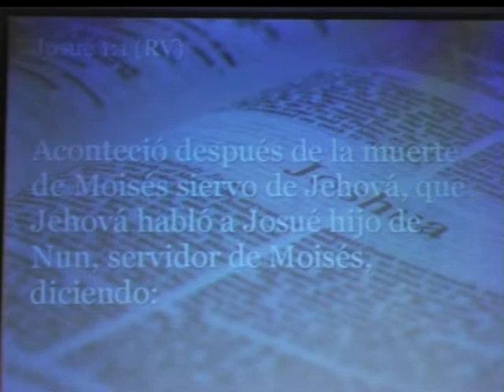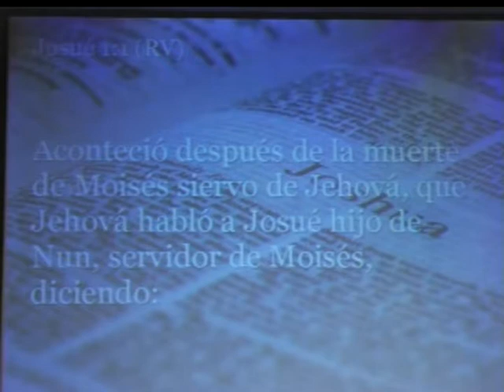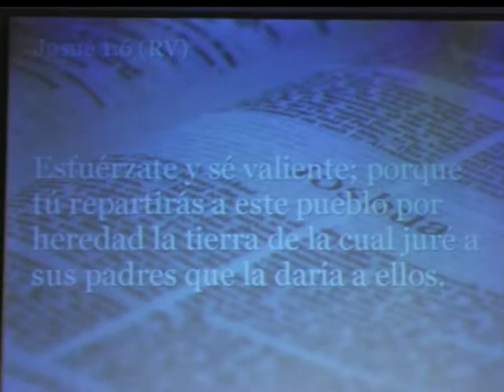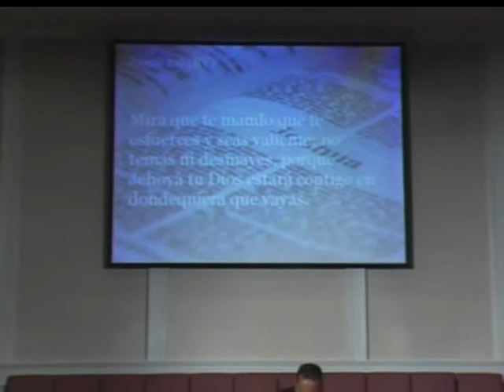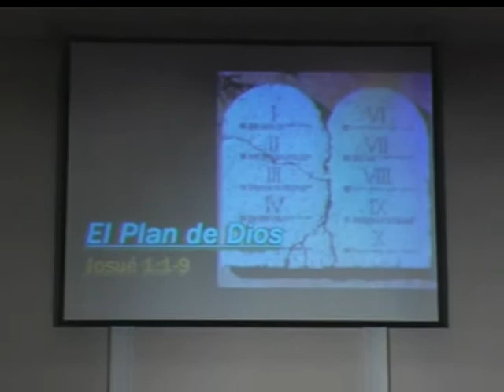Pastor Tito Corsino - El Plan De Dios